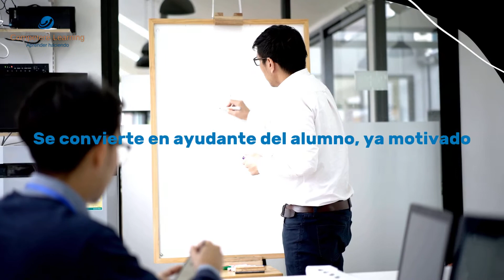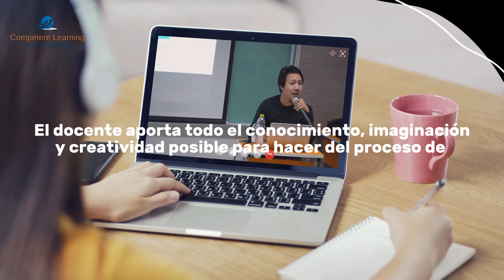Roles del profesorado en la era digital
Competeré Learning